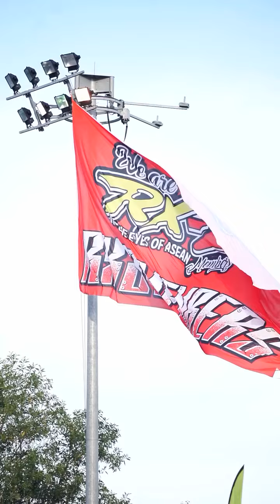RXZ Member 6.0 2024